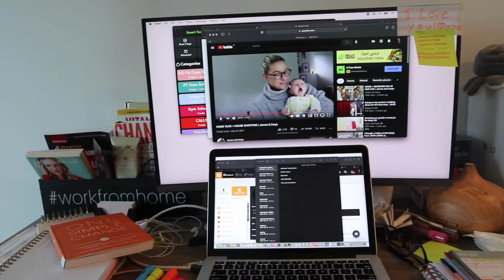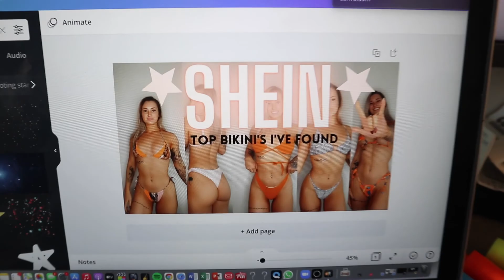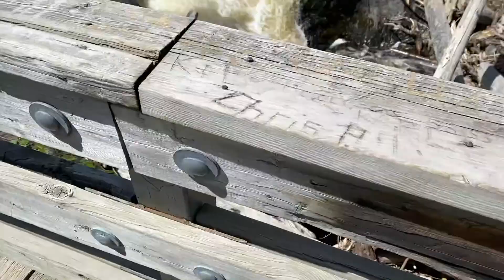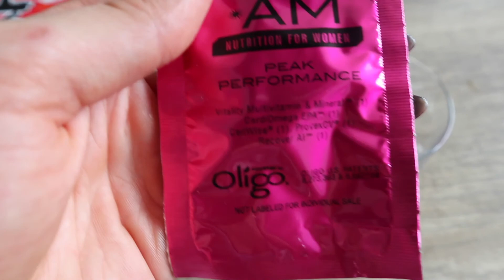VLOG~ Day in my life | Karen O'Connell | KO Fitness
Instagram: @__kofitness__  OR personal @_karen_oconnell_

Never give up on your goals♡